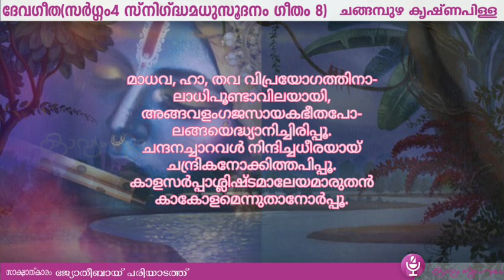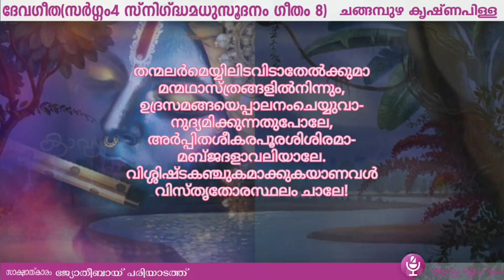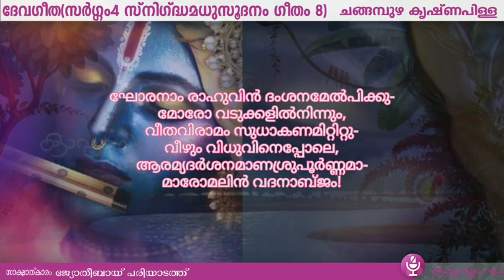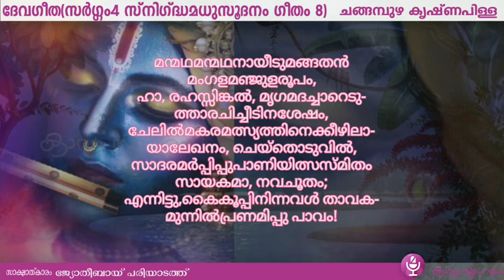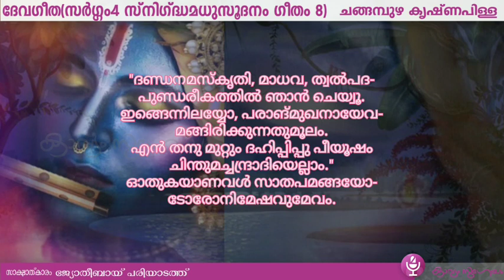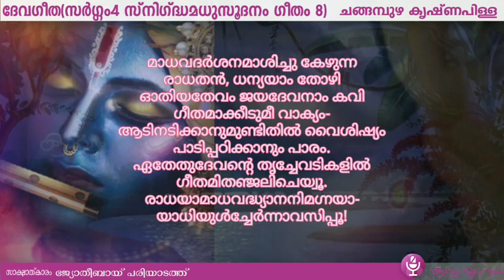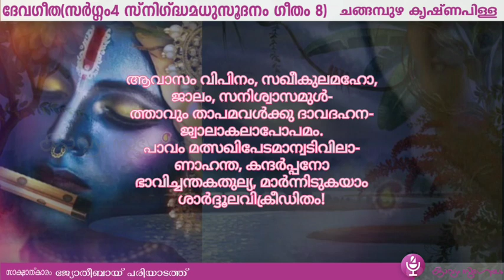ദേവഗീത സർഗ്ഗം 4 ഗീതം 8 |Devageetha Sargam 4 Geetham 8 Changampuzha Krishna Pillai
ദേവഗീത സർഗ്ഗം 4  സ്നിഗ്ദ്ധമധുസൂദനം ഗീതം 8  |Devageetha  Sargam  4   Geetham 8 Changampuzha Krishna Pillai